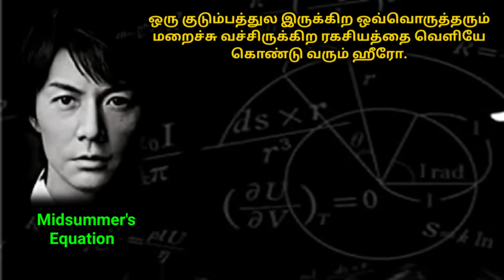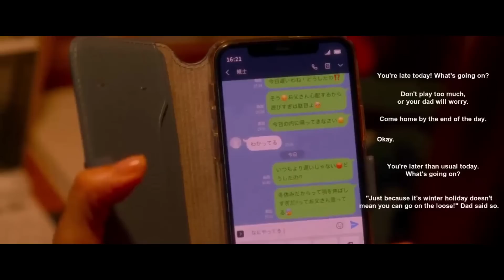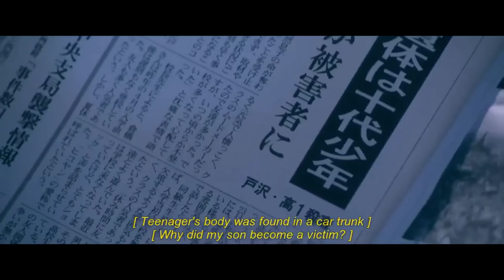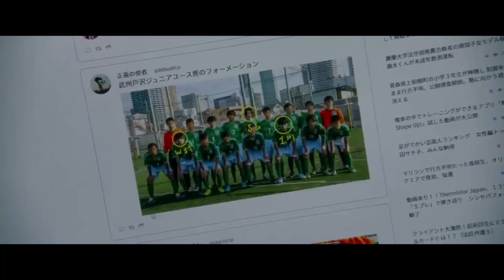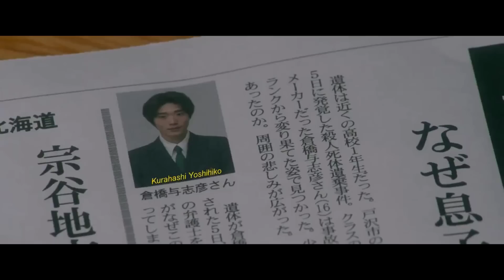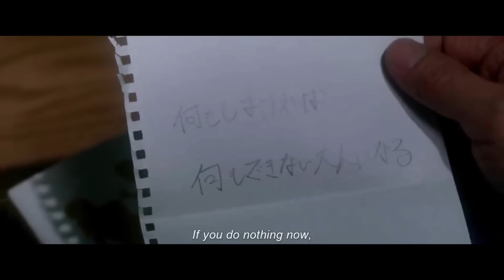Wish | Japanese movie explained in Tamil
An injury causes Tadashi to quit play soccer. Since that time, Tadashi often stays out all night without permission. One evening, Tadashi leaves home and does not return. Parents become worried about their son and consider going to the police. News then reveal the murder of Tadashi's classmate. The police suspect that Tadashi might be involved in the murder.